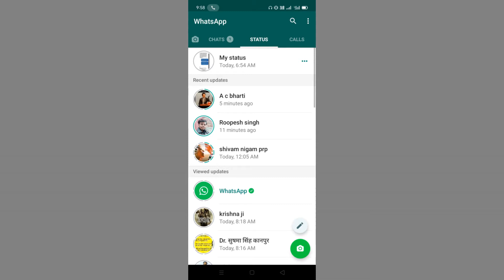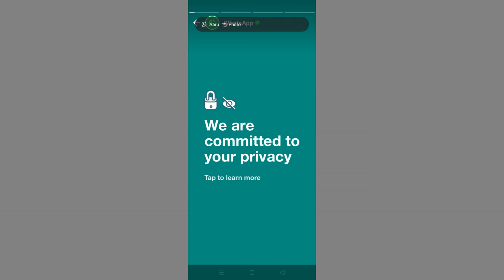kya whatsapp apki private chat google ko de rha